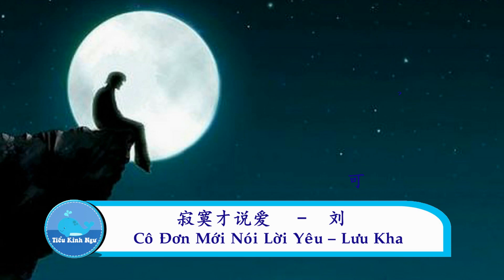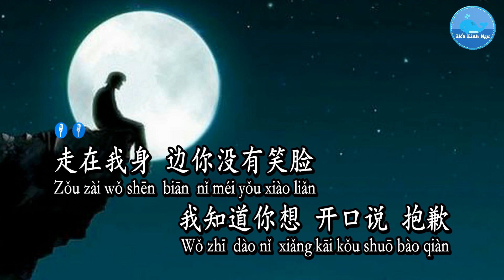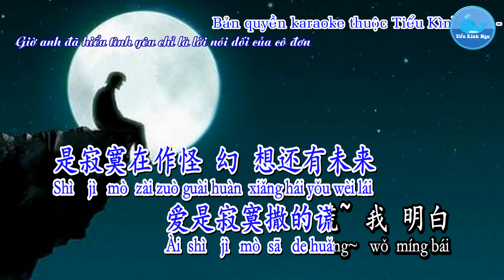Cô Đơn Mới Nói Lời Yêu [寂寞才说爱] – Lưu Khả [刘可] (Karaoke - KTV)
Ca khúc/歌曲：寂寞才说爱 – Cô Đơn Mới Nói Lời Yêu
Ca sĩ/歌手：刘可 –Lưu Khả
Sáng tác/作曲：刘可 –Lưu Khả
Viết lời/作词：单觅觅– Đan Mịch Mịch
Hình thứ/形式：Karaoke – 卡拉OK
Ngôn ngữ/言语：国语 – Quốc Ngữ